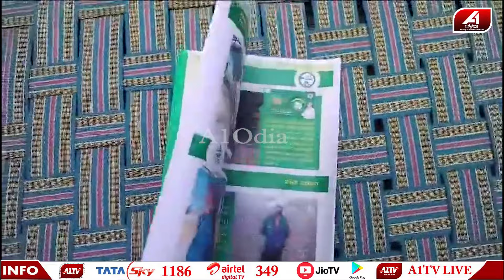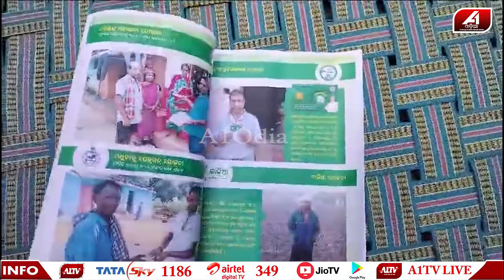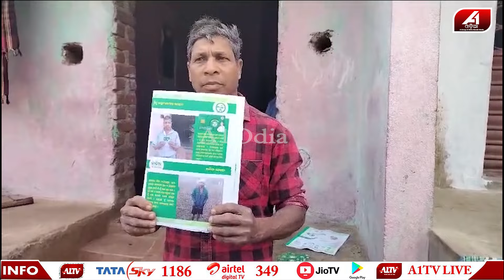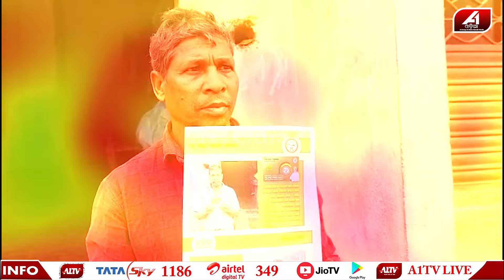ମୋର ଭଲ କିଡ଼ନୀକୁ ଖରାପ କରିଦେଲା BSKY କାର୍ଡ | BSKY CARD ISSUE |@A1odia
A1 ODIA | ODISHA NEWS | ODIA NEWS | RAYAGADA NEWS |

🔆MORE UDATE🔆